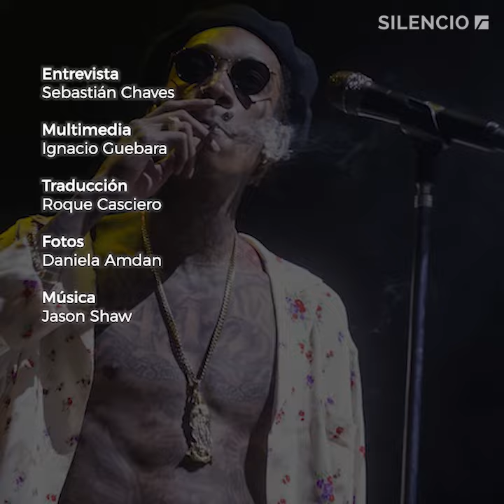4:20 por Wiz Khalifa: cinco consejos para armar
- Antes de su show en Lollapalooza Argentina, el rapero explicó sus tips para rolar como un profesional.